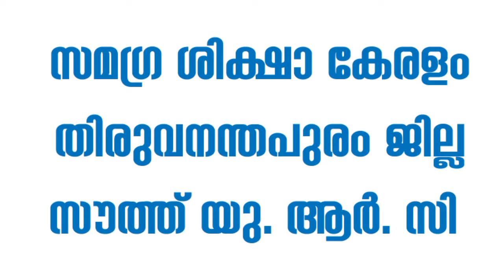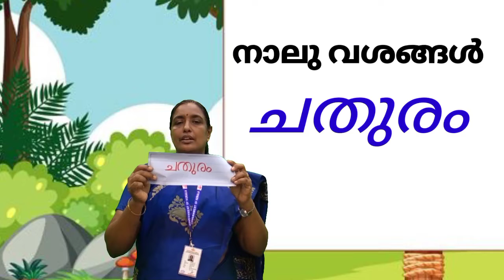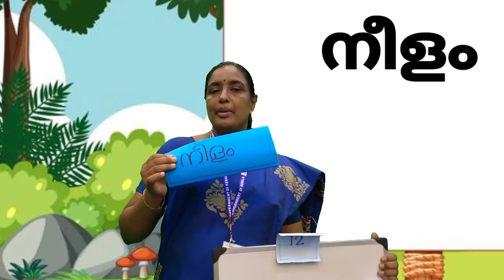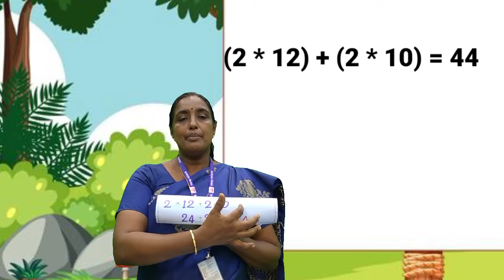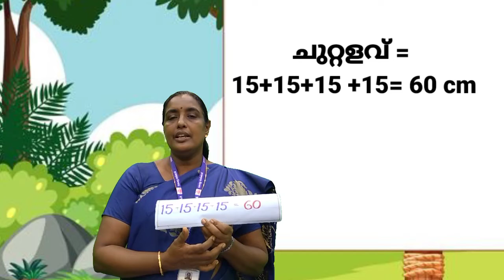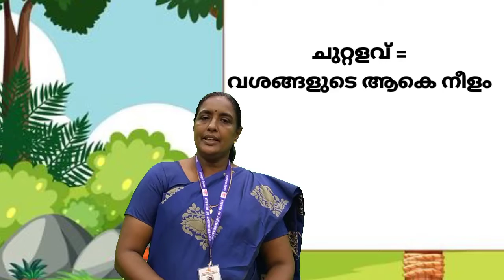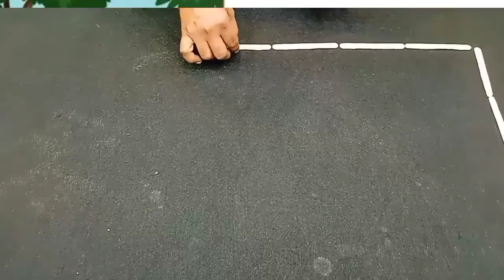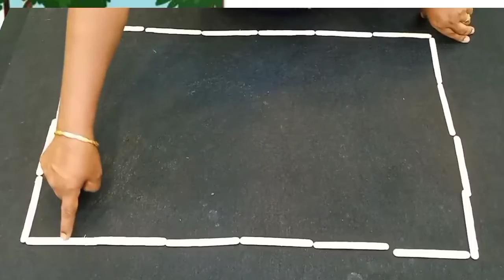Std 4 Maths Unit 5 Class 25 Whiteboard VI